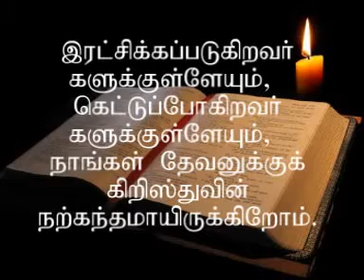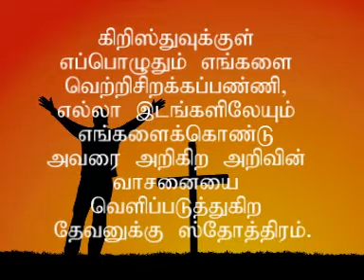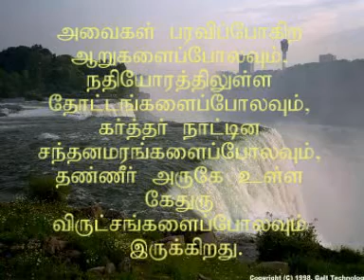Msg by Pr.Suja Rajakumar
This a a message given by Pr.Suja Rajakumar
from Shalem AG Church, Mumbai
for the Samadane neram show which is telecast-ed in the local tv channel by Shalem AG Church, Mumbai everyday 7.00am in JPR channel